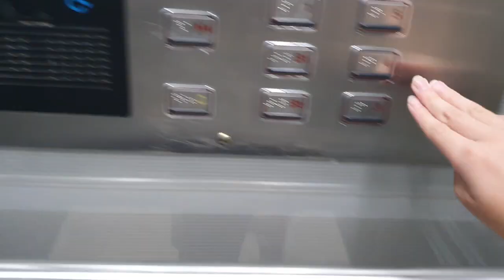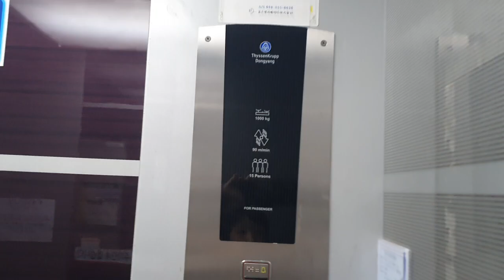(2022.09.09) 경기도 의정부시 체육로 306-24 (녹양동) 성해프라자 티센크루프엘리베이터 탑사기 - 이 동네는 티센크루프 천지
이것도 B2층에서 시작하고, 1층에서 내렸으니 양해바랍니다.

*여기는 CCTV가 설치되어 있으니 탑사시 주의하십시오.

1.동행출사. 동행 출사 첫번째 규칙:버튼으로 조작하는 것. 이건 진짜 대다수로 그러시는데 이 짓 정말위험합니다. 자찻하다간 엘리베이터가 고장날수 있습니다. 몇분이 있으셔서 알려드리며 어길시엔 1개월간 출사 정지입니다
2번째는 동호인이 버튼 누를때 그 모습 보여주는것 .와.. 이건 진짜 심한게 하지 말라는데도 몇분이 계속 그러세요 그래서 제가 누군진 안 말하는데 어제 만나신 분한테 그만해달라고 몇번째 말할 정도로 엄청 심합니다. 그래서 이걸 어길시엔 경고 5번 또는 출사 3주 정지
3번째는 바로 찍을때 말고 그냥 타야될때 계속 버튼 취소하고 이러시는 분들이 있어요. 진짜 이건 엘리베이터 버튼 파손되면 물어줘야 하는데 이걸 어길시엔 경고 3번입니다.
4번째 셋이서 출사 할때 먼저 가버시리거나 싸우시면 절대로 그렇게 출사를 안하거나 경고 2번으로 하겠습니다
5번째:동행 출사때 자꾸 욕하시는 분들이 종종 있어요 욕하시면 1번째는 2번 5번째는 출사 정지 및 차단당합니다.주의해주십시오.

3번째 말이 너무 심하거나 뭔가 장난스러운 댓글:그러면 경고 3번으로 히겠습니다